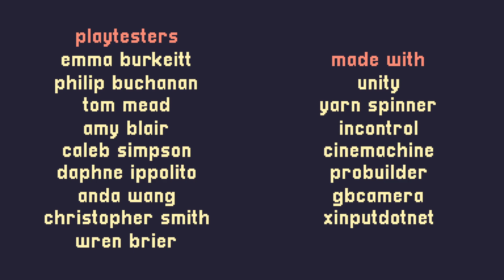A Short Hike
1 September, 2022

A short stream for a short hike!